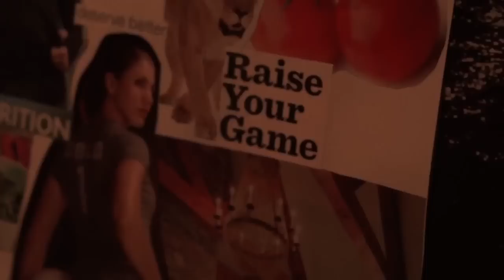Dirt TV | Beyond the Bike Ep 2 | Micayla Gatto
Dirt TV | Beyond the Bike | Micayla Gatto

Beyond the Bike is an in-depth look at the behind the scenes lives of mountain biking's elite riders. A collaboration between Dirt Magazine, From the Chairlift Marketing and Jasper Wesselman Media Beyond the Bike will shine a light from a different angle.